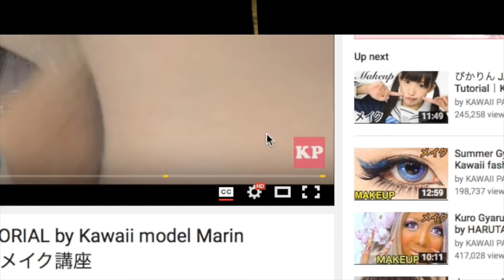ツヤ肌メイク｜Japanese TSUYA SKIN makeup tutorial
Japanese tsuya-hada "Glowing skin" blue-greyish cold colors makeup tutorial by fashion model Marin Matsuzaki
ファッションモデル＆ネイリスト松崎茉鈴のグレイッシュピンクで作るうるツヤ寒色クール系メイク

Color Contact ｜Twinkle Eyes 1day - Secretsries GRAY
Milk｜shu uemura - depsea hydrability（ディプシー ハイドラリビティ エマルジョン）
Foundation｜ETBELLA - CC CREAM 01
Highlights｜shu uemura - whitefficient flash bright（スポッツ ブライトナーペン）
Powder｜EMODA - SILKY FINISHING POWDER（Sフィニッシングパウダー）
Eye Shadow｜MAC - CREAM COLOUR BASE PEARL(クリームカラーベース パール）
Eye Shadow｜MAC - PRESSED PIGMENT  ROCK CANDY（プレストピグメント ロックキャンディ）
Eye Shadow｜COFFRET D'OR - 3D Lighting Eyes（3Dライティングアイズ 02）
Eye Shadow｜MAC - PRESSED PIGMENT Flicker（プレストピグメント フリッカー）
Eye Liner｜Kiss me - FERME lasting eyeliner（フィルムラスティングアイライナー）01 Black
Eye Shadow｜Join(ジョイン) - SCF powder eyebrow（SCFパウダーアイブロー）
Eyelash Curler｜SHISEIDO
Mascara｜Cherie Ribbon - High quality mascara long（シェリーリボン マスカラロング）
Eyebrow,Nose Shadow｜Join(ジョイン) - SCF powder eyebrow（SCFパウダーアイブロー）
Cheek｜MAC - POWDER BLUSH SMAIL（パウダーブラッシュ スマイル）
Lip｜Malibu Beauty - Lip & Cheek 02
Lip｜Borica - LIP PLUMPER（リッププランパー）

▼KAWAII♡PATEEN
Kawaii Makeup Tutorials｜日本の「カワイイ」を発信